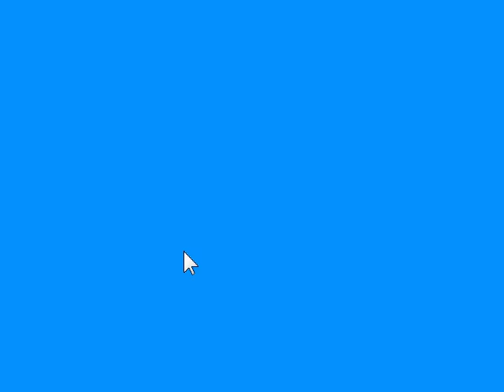Poptropica- Reality TV Island Walkthrough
No music again.